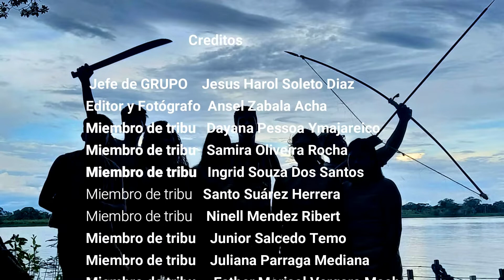Expo. El Pueblo Cavineño (La vida diaria de un cavineño)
Un videito con respecto a las actividades diarias de un cavineño.

Universidad Autónoma del Beni "JOSE BALLIVIAN"